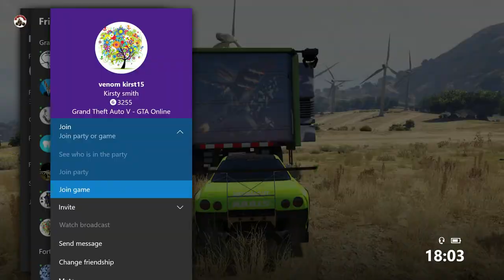SOLO! EASY GTA CAR DUPLICATION GLITCH no custom plates 1.42 PATCHED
IN THIS VIDEO I SHOW YOU A VERY EASY MONEY GLITCH ON THE XBOX1 PLEASE SMACK A LIKE AND SUBSCRIBE IF YOUR NEW SO YOU NEVER MISS OUT ON FUTURE CONTENT CHEERS
ADD ME ON XBOX1 = MyseryModz  ps4 = majmysery007